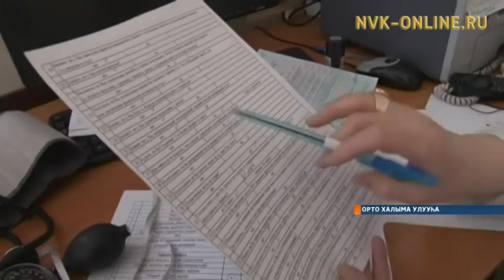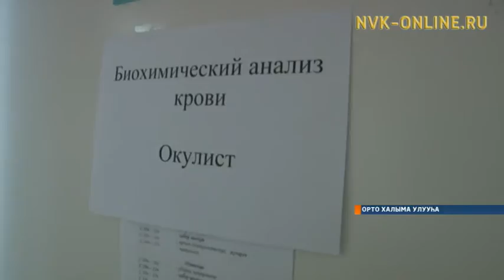Орто Халымаҕа ордук бүөр ыарыыта бэлиэтэнэр. Доруобуйа дьаарбаҥката салҕанар